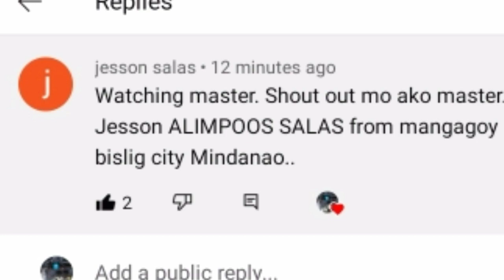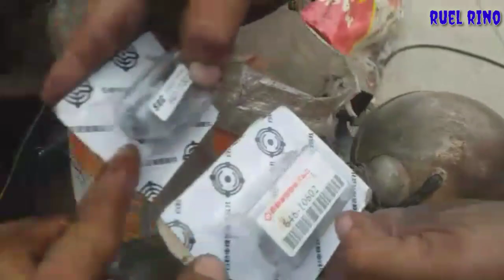ITO ANG DAHILA KAYA. AYAW NA PUMASUK ANG KAMBYO.SECONDARY CLUTCH PISTON.